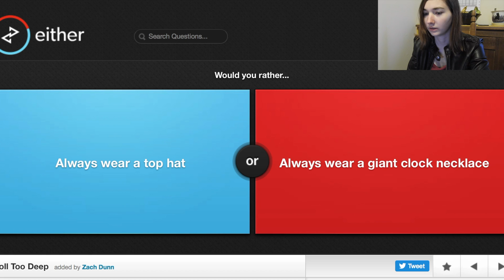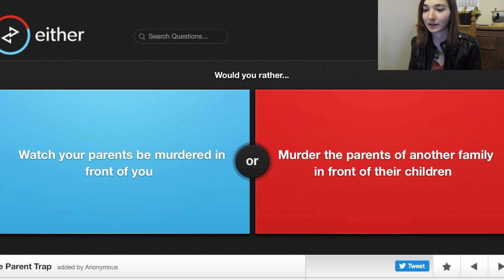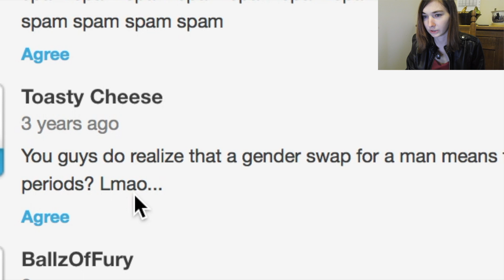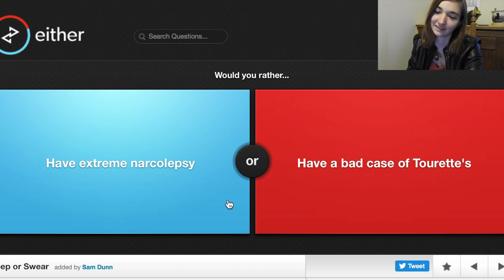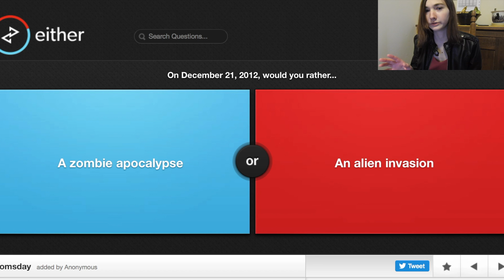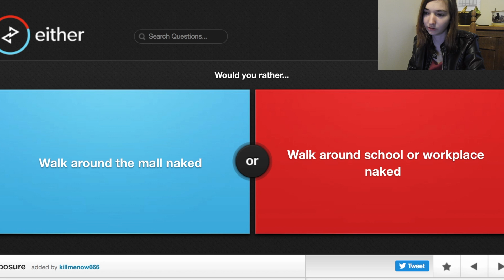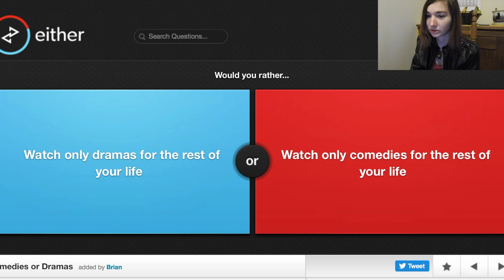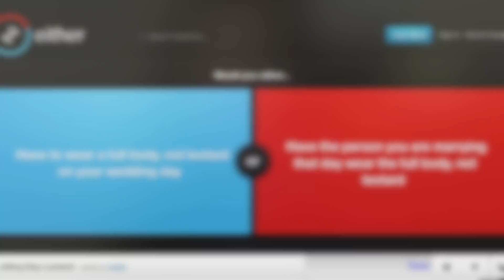I was forced to answer these... - Would You Rather #3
The power of the internet compelled me to answer these questions... I really had no choice in the matter.

ketchup ⬇️
- Instagram! (@bourdxplays)
- Twitter! (@bourdxplays)
- Facebook! (@bourdxplays)
- Reddit! (u/bourdxplays)

Leave suggestions in the comments! Let me know if there are any games you would like to see me play or challenges I should do!